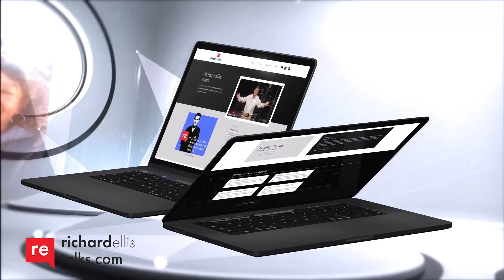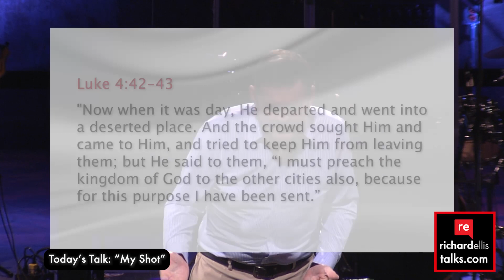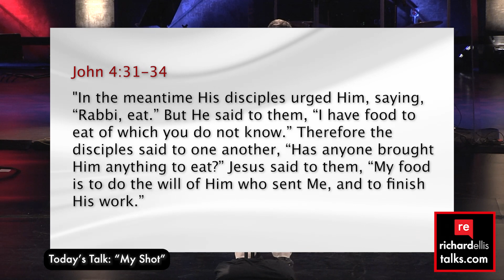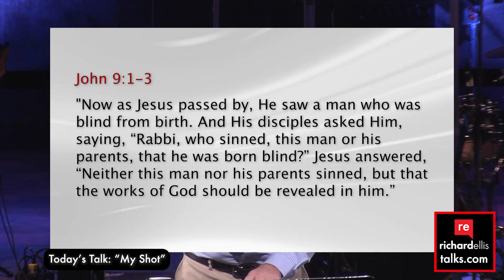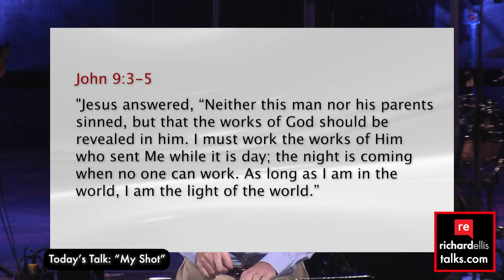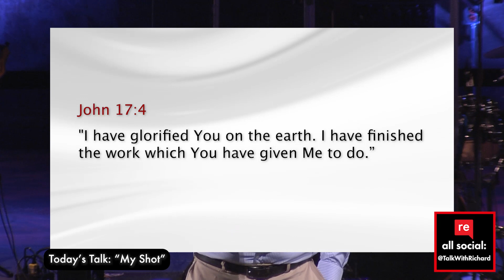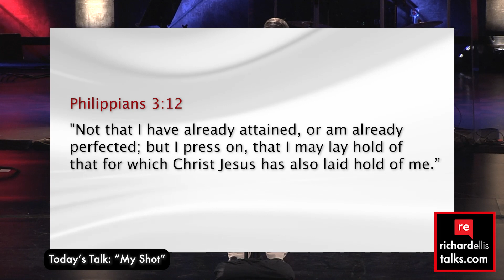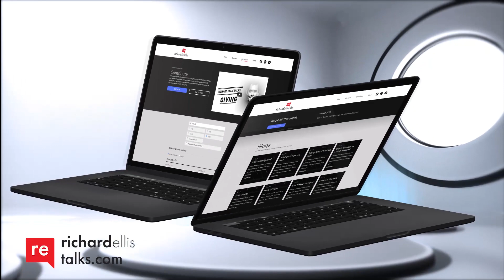Richard Ellis Talks: "My Shot"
This life is fleeting, and we only live it once. That's why it's so important for us to take our one shot seriously, instead of getting caught up in the distractions of a temporary world. When we yield to God's purpose and plan, He can use us to grow His Kingdom. Here's Pastor Richard's latest Video Talk, "My Shot", for you to enjoy, then forward on to a couple friends!